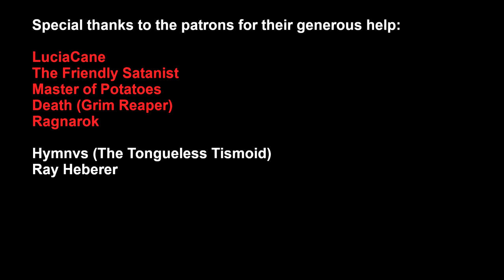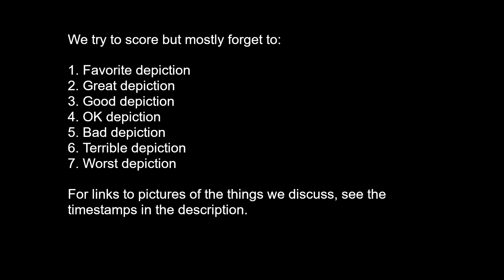Chebcast #13: Best & Worst Undead/Necromancy in Media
00:00:00 - Introductions; Zombie Apocalypse Movies; Sean of the Dead; Day of the Triffids
00:06:48 - Game of Thrones; iTzghostUK gets mad at directors
00:16:36 - Dr Who; Jinx gets reanimated; The GELF and not the GILF
00:23:07 - The great race of Yith (not Yiff);
00:25:44 - Books; Necroscope; Talk about old necromancers; Tangent about avengers and marvel zombies
00:40:35 - Warcraft; Oddworld tangent;
00:45:02 - Warhammer; Mocking Nagash's hat; Helman Ghorst
00:52:16 - Shitting on Harry Potter
00:57:16 - Jinx asks Cheb what his favorite necromancer depiction is; No necromancy in Dark Souls; Tomb Kings discussion; Vampire Coast discussion
01:02:11 - Warframe
01:10:20 - Elderscrolls
01:15:34 - Shitting on Twilight
01:20:31 - How did the whole vampires vs werewolves thing even start?
01:22:47 - Shitting on Dragon Age Inquisiton
01:24:26 - Guild Wars 2
01:29:12 - Sylvanas Windrunner
01:34:47 - Warhammer again; Nekrons; 40k; Chaos Gods; Nagash
01:42:24 - Sylvanas Windrunner again; iTzghostUK breaks the world record for "fucking" said in one podcast
01:44:56 - Dragon's Dogma
01:54:20 - Abhorsen Books (Sabriel, Lirael, etc)
01:56:46 - SCP Foundation; Death in Dr. Who
02:05:07 - Frankenstein
02:08:48 - Conclusion